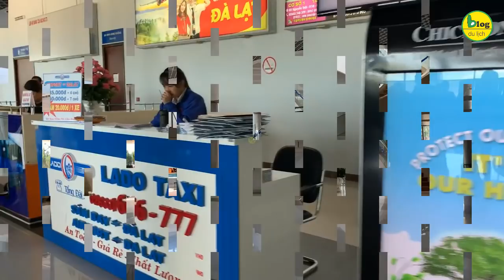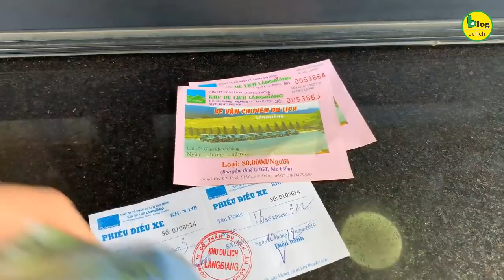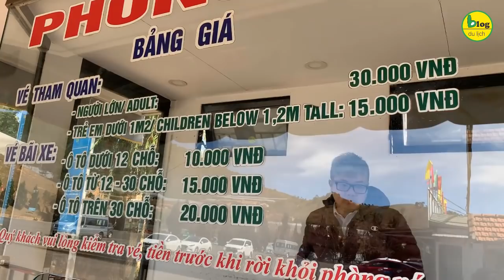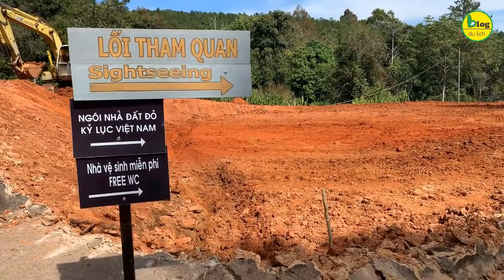Hướng dẫn cách đi tour Đà Lạt 3 ngày 2 đêm giá rẻ chi tiết nhất năm 2021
Chào các bạn, hôm nay để đáp ứng yêu cầu của rất nhiều bạn thì video hôm nay blog du lịch sẽ hướng dẫn các bạn đi tour Đà Lạt 3 ngày 2 đêm nha. Các bạn đừng tưởng đi du lịch Đà Lạt mà dễ đâu nha.  Ở Đà Lạt có rất nhiều địa điểm du lịch nổi tiếng mà các điểm đó lại nằm xa trung tâm thành phố. Bởi vậy nếu bạn không lên trước lịch trinh tour Đà Lạt 3 ngày 2 đêm cho mình thì đảm bảo phần lớn thời gian trong tour du lịch Đà Lạt của bạn là ngắm đường phố Đà Lạt là chính thôi.
Mà cũng nói thật Đà Lạt có rất nhiều địa điểm du lịch hấp dẫn nên nói lịch trình tour Đà Lạt 3 ngày 2 đêm chuẩn thì không có tiêu chí nào để đnahs giá là chuẩn hết. Bởi vậy hôm nay blog du lịch sẽ giới thiệu cho các bạn lịch trình Đà Lạt 3 ngày 2 đêm phù hợp với hầu hết mọi người từ già trẻ lớn bé luôn nha. Bạn đã sẵn sàng chưa mình đi thôi nào!f
Bạn có thể chọn tour Đà Lạt 3 ngày 2 đêm bằng xe giường nằm hay tour 3 ngày 2 đêm bằng máy bay đều được. Nhưng theo blog du lịch thấy đi du lịch Đà Lạt bằng xe tuy có tiết kiệm hơn đôi chút nhưng tốn khá nhiều thời gian di chuyển mà chưa kể đường đèo quanh co cũng hơi nguy hiểm đặt biệt là vào mùa mưa. Còn nếu đi du lịch Đà Lạt 3 ngày 2 đêm bằng máy bay thì tiện hơn nhiều vì chỉ mất hơn 30p bay thôi nhưng bù lại giá vé máy bay hơi cao nên phải chịu khó khăn vé giá rẻ nha. Chọn phương tiện di chuyển đến Đà Lạt bằng gì cũng được tùy theo nhu cầu và ngân sách của mình thôi.
Vì mình chỉ có 3 ngày 2 đêm tại Đà Lạt nên làm gì thì làm theo blog du lịch bạn sắp xếp sao cho tầm 9h có mặt tại Đà Lạt là đẹp rồi nha. Cách di chuyển từ sân bay hay bến xe Đà Lạt về trung tâm thành phố thì blog du lịch đã nói kỹ trong video hướng dẫn cho người lần đầu tiên đi Đà Lạt rồi nên ở đây không nhắc nữa mà đi thẳng vào vấn đề chính là lịch trình tour Đà Lạt 3 ngày 2 đêm vui mà tiết kiệm thôi
Ngày đầu tiên của lịch trình tour Đà Lạt 3 ngày 2 đêm của mình sẽ là check in đỉnh Langbiang sau đó tham quan tại làng Cù Lần chiều về dạo chợ đêm Đà Lạt. Không chỉ riêng gì khách sạn ở Đà Lạt mà hầu như tất cả các khách sạn trên thế giới đều cho nhận phòng từ 12 giờ trở đi. Bởi thế nếu bạn đi du lịch Đà Lạt 3 ngày 2 đêm mà mang nhiều hành lý thì có thể về khách sạn gửi hành lý rồi đi chơi cho tiện nha. Còn việc nên đặt khách sạn khu vực nào khi đi tour Đà Lạt 3 ngày 2 đêm thì blog du lịch sẽ chia sẻ ở cuối video nha.
Nếu bạn đi du lịch Đà Lạt 3 ngày 2 đêm với hội bạn thân thì có thể thuê xe máy đi cho tiện. Thuê xe máy tại Đà Lạt thường chỉ tầm 120k – 150k/ngày thôi cùng với sự hỗ trợ của chị google maps nữa là tha hồ vi vu rồi. Còn bạn nào đi du lịch Đà Lạt 3 ngày 2 đêm theo nhóm gia đình mà có bé nhỏ thì có thể thuê ô tô đi cho tiện nha. Giá thuê xe tham quan tại Đà Lạt cũng như các khu du lịch khác thôi chỉ cần hỏi giá kỹ trước khi đi và có khiếu trả giá chút là được rồi
Giờ thì mình cùng lên đường đến Langbiang nha.
Núi Langbiang còn được mệnh danh là nóc nhà của thành phố Đà Lạt. Nằm ở ngoài thành Đà Lạt, trên địa bàn huyện Lạc Dương. Và cách trung tâm thành phố Đà Lạt khoảng 12km về hướng Đông Bắc.
Điểm xuất phát từ cổng Chợ Đà Lạt. Từ đây các bạn phải đi một quảng đường dài 11km mới đến được chân núi. Chúng tôi đã liệt kê 2 tuyến đường đi Langbiang bằng xe máy bên dưới đây mời các bạn tham khảo:
• Từ Chợ Đà Lạt các bạn di chuyển đến đường Phan đình Phùng. Sau đó đến đường Xô Viết Nghệ tĩnh rồi cứ tiếp tục chạy thẳng là đến chân núi Langbiang.
• Điểm xuất phát cũng từ Chợ Đà Lạt. Các bạn di chuyển đến đường Phù Đổng Thiên Vương, sau đó đến đường Xô Viết Nghệ Tĩnh và và đi thẳng là sẽ đến được núi Langbiang.
Giá vé tham quan Langbiang Đà Lạt
• Vé vào cổng tham quan núi Langbiang có giá là 30.000đ/người.
• Và nếu các bạn có đi xe thì chi phí gửi xe là 5.000đ/xe.
Cách di chuyển đến đỉnh núi Langbiang
Để di chuyển đến đỉnh núi Langbiang thì có rất nhiều cách. Tùy theo các bạn có thích thú với những trải nghiệm đó hay không. Cho nên blog du lịch sẽ liệt kê những cách để di chuyển lên được đỉnh núi Langbiang. Cho các bạn tham khảo và tự quyết định cách riêng của mình.

XE JEEP
Đây là cách mà rất nhiều người áp dụng để lên đến đỉnh núi. Với cách này các bạn phải đi bằng phương tiện xe jeep. Một loại xe khá là phổ biến ở đây, Không tốn chút sức lực nào mà lên đến đỉnh rất nhanh.
Giá xe jeep lên đỉnh Langbiang là 60.000đ/người bao gồm vé khứ hồi lên và xuống. Và nếu các bạn đi đoàn thì có thể thuê hẳn một chiếc với giá là 420.000đ/xe. Mỗi xe chứa tối đa là 7 người ngồi.